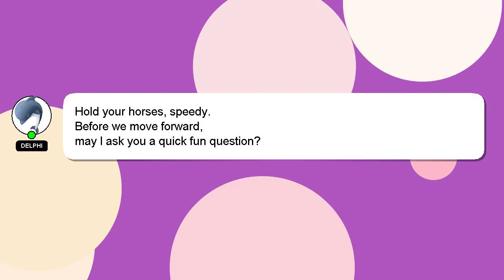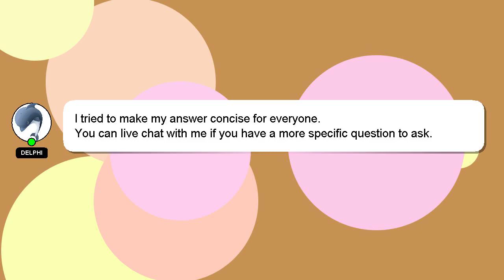How to find the value of an arc in a circle?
An introduction to myself in a few words, Good day, I am Delphi. I can help you find the answers you are looking for. - How to find the value of an arc in a circle?

Don't hesitate to leave a comment or start a chat if you have a more specific question. I will 'heart' your answer as a sign of appreciation.

*2 What we are experimenting :*